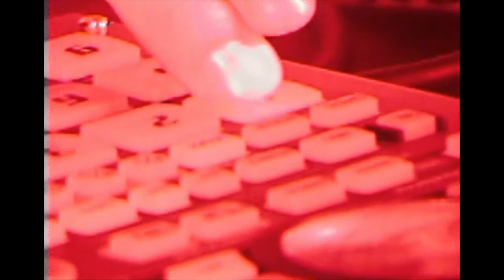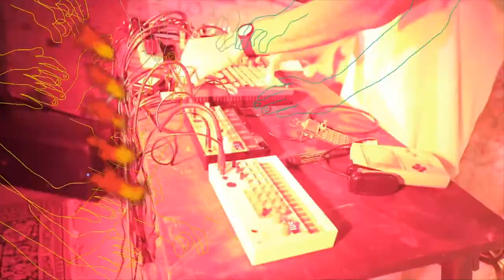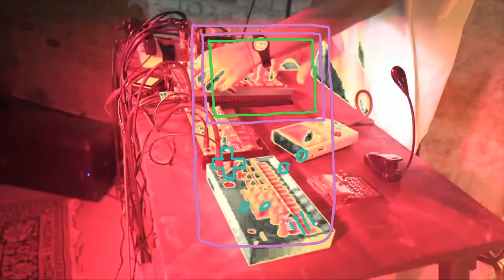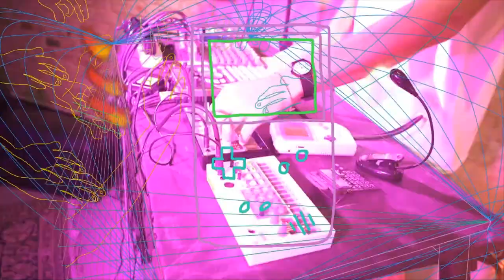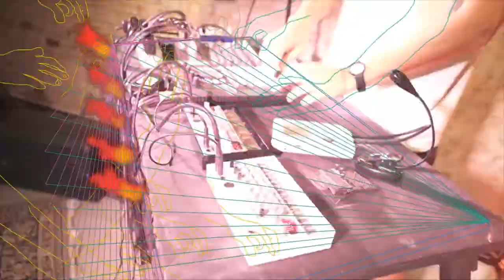verde | QUARTINHO #25 (LIVE) | VOID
Quartinho #25 apresenta: verde.

verde é um projeto de som e imagem que mistura coisas que não existem com coisas que já existem, por Ricardo de Carli.

Quartinho é um espaço que na verdade são três, mas que na prática não existe – Rio de Janeiro, Porto Alegre e São Paulo. Artistas que nos conectamos de alguma maneira com suas frequências e que convocamos a experimentar uma performance através de uma transmissão ao vivo na grande rede mundial de computadores: a internet.